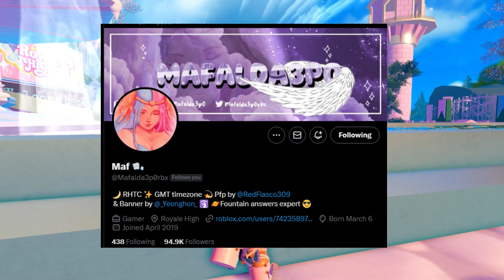HOW TO GET 500K DIAMONDS A DAY FOR THE ROYALLOWEEN UPDATE| Roblox Royale High Campus 3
How to farm a lot of diamonds for the royalloween update!
♡Credits♡

:･ﾟ✧:･ﾟ✧:･ﾟ✧:･ﾟ✧:･ﾟ✧:･ﾟ✧

:･ﾟ✧:･ﾟ ✧:･ﾟ✧:･ﾟ✧:･ﾟ✧:･ﾟ✧

:･ﾟ✧:･ﾟ ✧:･ﾟ✧:･ﾟ✧:･ﾟ✧:･ﾟ✧